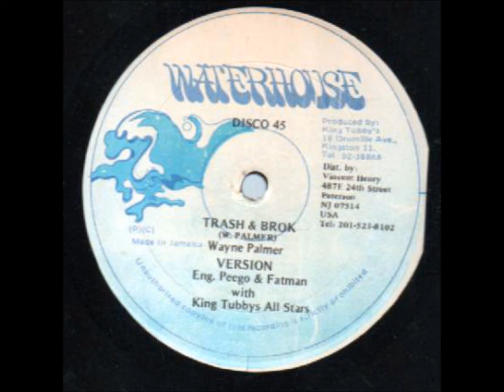Wayne Palmer - Trash & Broke + Dub - 12" Waterhouse - TUBBYS DIGITAL 80'S DANCEHALL